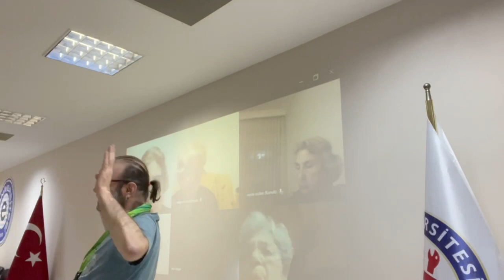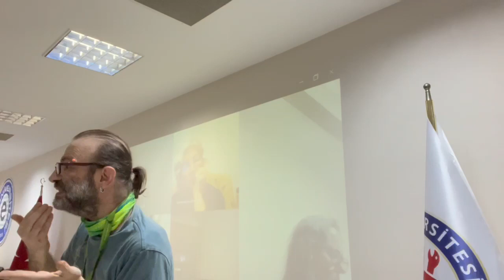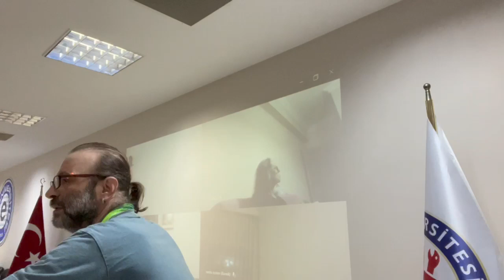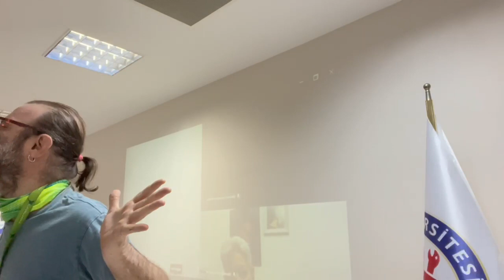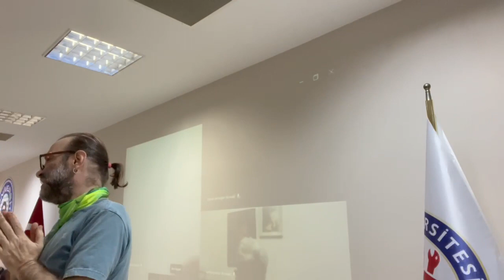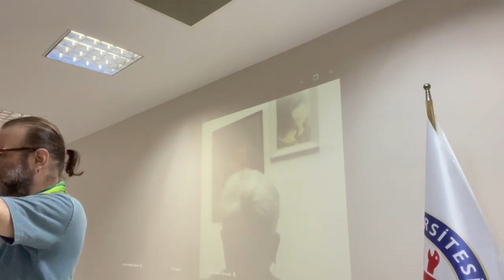Ders: Ege 3. Yaş Üniversitesi: "Anaerkil Mitler"